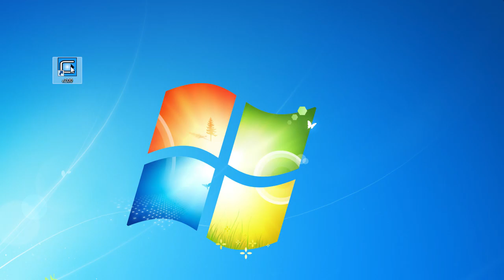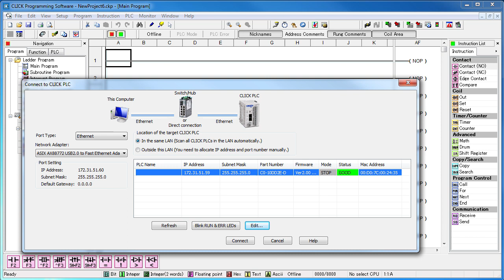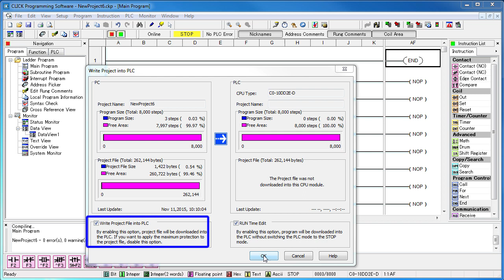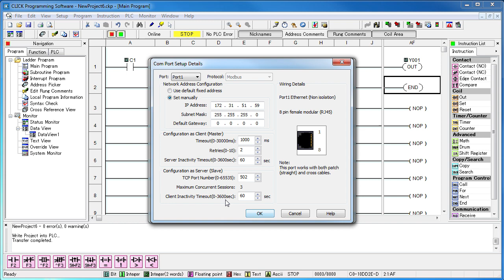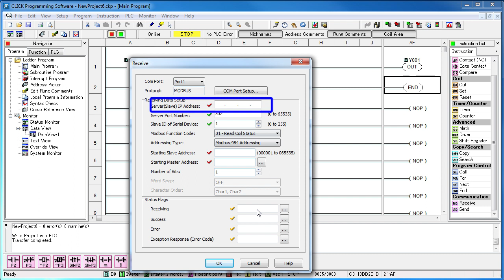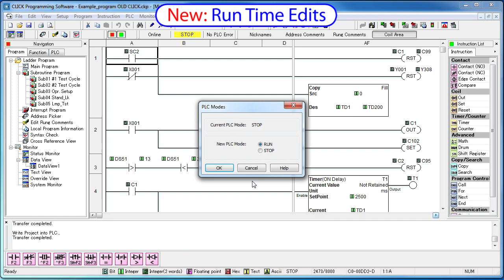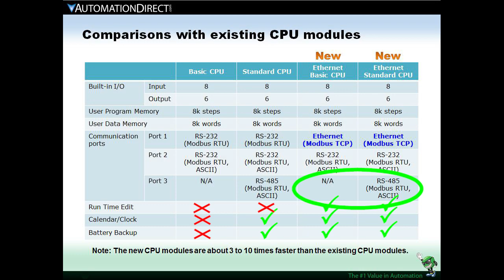CLICK PLC Ethernet - Quick Start at AutomationDirect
Get up to speed quickly with the new CLICK Ethernet PLCs and see demos of the incredible performance increases these have to offer.

Software Version used in this video: CLICK Programming Software Version 2.0 Beta 009